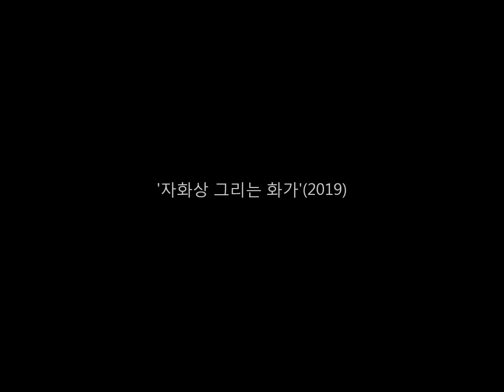자화상 그리는 화가 (2019) Temporada de ojas otoñales